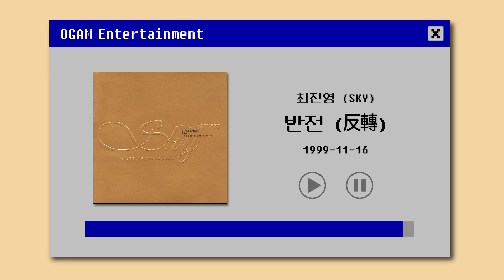[BEST SELLER] 최진영 (SKY) - 반전 (反轉)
Artist: 최진영 (SKY)
Track: 반전 (反轉)
Album: Final Fantasy -The Best Is Yet To Come
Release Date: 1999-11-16